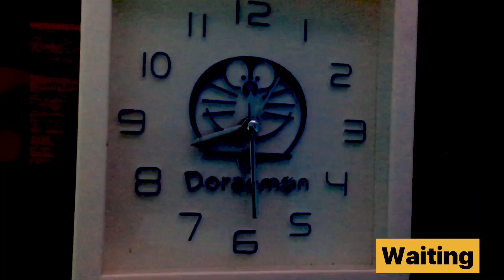harus penuh riset dan uji klinis,,, 😅bubu perangkap berhasil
Tes bubu payung umpan roti

Bubu yaitu alat penangkapan seperti perangkap, yang merupakan jebakan bagi udang dan ikan maupun hasil tangkapan lainnya. Alat tangkap bubu dikenal umum dikalangan masyarakat dan nelayan, yang dioperasikan secara pasif. Penggunaan umpan yang efektif akan dapat memberikan hasil tangkapan yang baik. Tujuan yang ingin dicapai dari tes bubu ini adalah menganalisis pengaruh perbedaan jenis umpan.

Perangkap Bubu payung / jebakan Ikan Udang Hexagonal ini menjamur penjualannya di pasar online.

Kalian bisa dengan mudah menangkap ikan / udang / bahkan kepiting kecil - sedang, untuk umpan mancing. Cukup kasih umpan, di celupkan ke sungai atau rawa bahkan di laut dangkal sekalipun dengan syarat arus air tidak terlalu kencang ...

Semoga video konten ini bermanfaat buat yang kepo sengan alat penjebak ikan dan udang ini yaitu bubu payung yang sedang marak di jual beli online.

Bread bait umbrella trap test in swamp lake | parasol trap bait | newbie umbrella